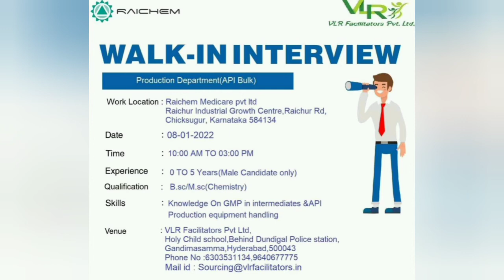Raichem Medicare - Walk-Ins for Freshers, Experienced Candidates in Production API on 8th Jan 2022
Raichem Medicare Pvt. Ltd - Walk-In Interviews for Freshers, Experienced Candidates in Production API on 8th Jan 2022

Raichem Medicare Pvt. Ltd – API Bulk Pharmaceutical Industry located at Raichur, Karnataka and Associates with VLR FACILITATORS is a leading manpower solution providers based in India. We focus on managed human capital services. We provide manpower Services to several Small and medium sized companies who require assistance in Business Human Capital services. Our goal is to increase the productivity, efficiency, and net profits of your company by replacing or collaborating with your existing staff to provide a secure, reliable, and stable friendly environment.

Raichem Medicare Pvt. Ltd – Conducting Walk-In Interviews for Production API at HYDERABAD

• Department: Production

• Qualification: B.Sc / M.Sc Chemistry

• Experience: 0 to 5 yrs

• Location: Raichur, Karnataka

Venue:

VLR FACILITATORS PVT. LTD

Holy Child School, Behind Dundigal Police Station, Gandimaisamma, Hyderabad – 500043

Note:

• Candidates must carry their updated resume, highest qualification certificates, latest increment letter & pay slip of the last 3 months

• As part of Covid-19 safety measures, candidates are requested to sanitize their hands at the entrance, Maintain social distance and ware face mask before entering the venue.